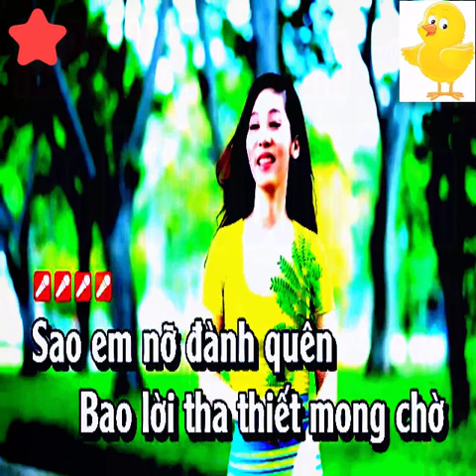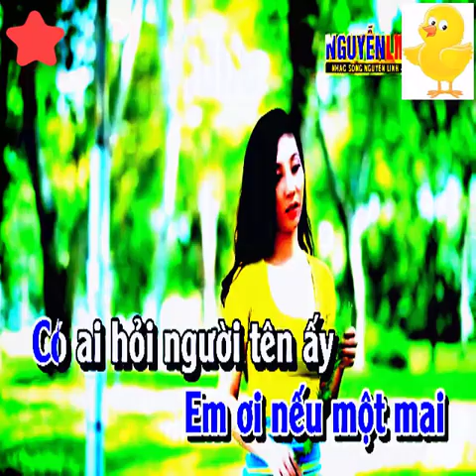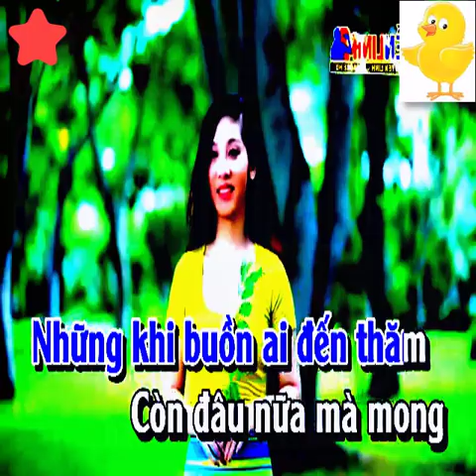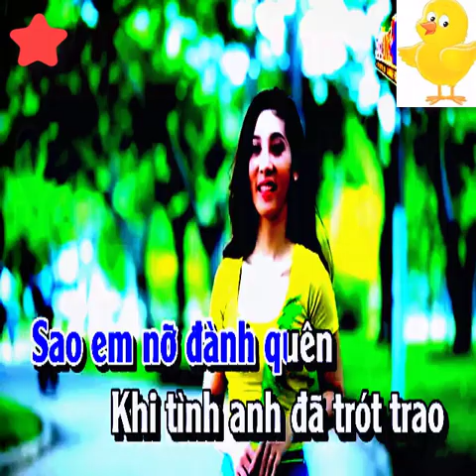Karaoke Sao Em Nỡ Đành Quên Tone Nam Nhạc Sống - KARAOKE Full HD - Beat Hay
bài hát : Sao Em Nỡ Đành Quên
Sáng tác :